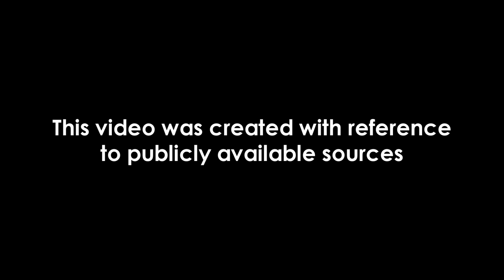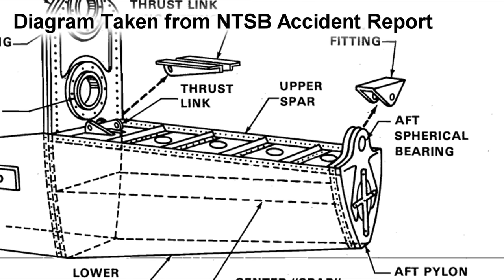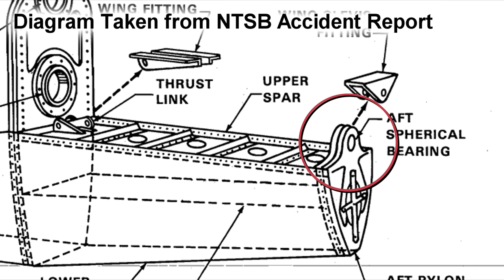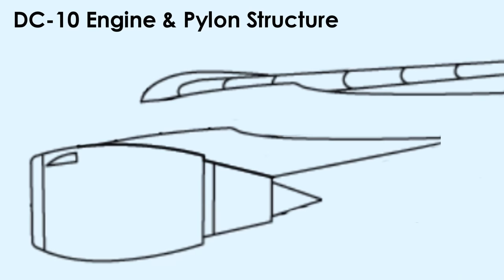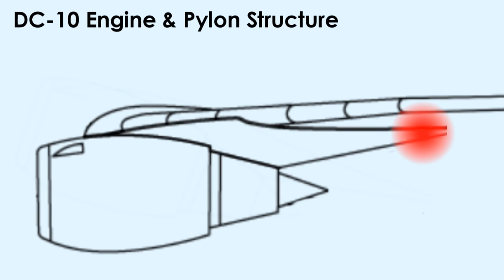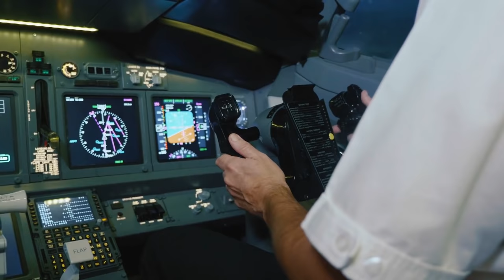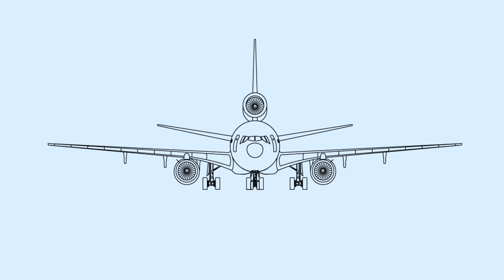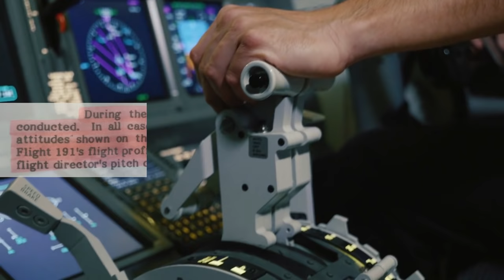America's Deadliest Air Disaster (American Airlines Flight 191) - DISASTER BREAKDOWN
This video went out to my Patrons 48 hours On May 25th 1979, An American Airlines McDonnell Douglas DC-10 crashed just outside of Chicago's O'Hare Airport. The resulting crash became the deadliest aviation disaster in American history. What caused this accident to happen? Why did American Airlines Flight 191 Crash?